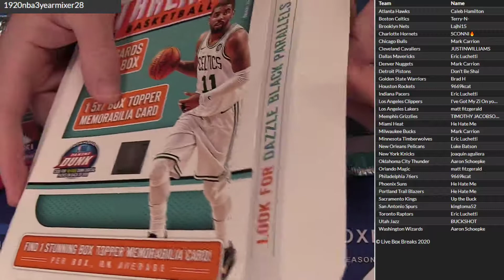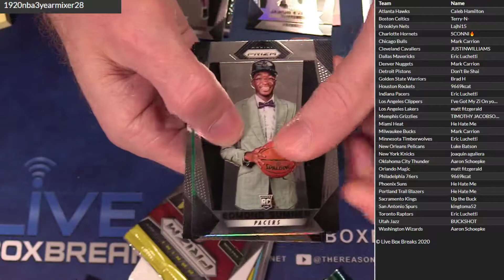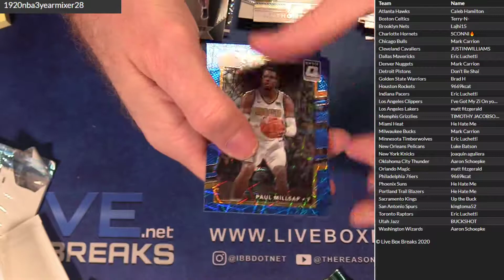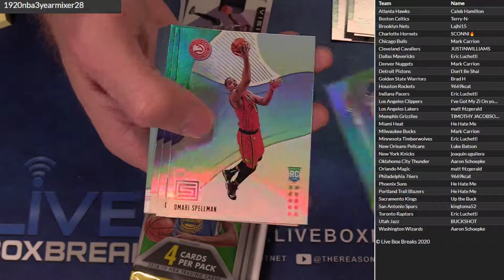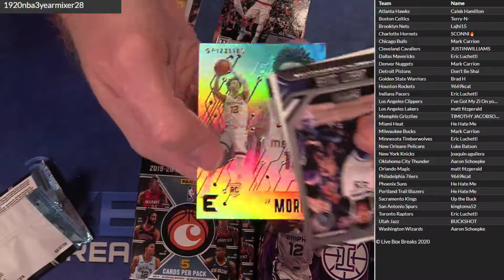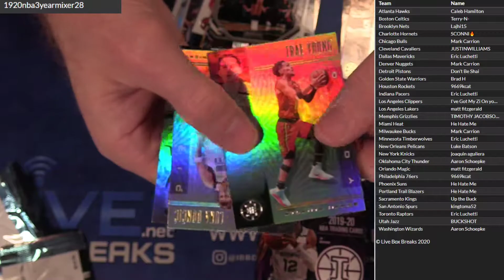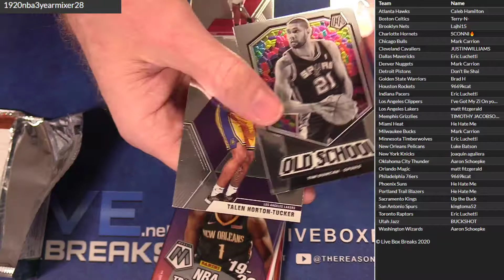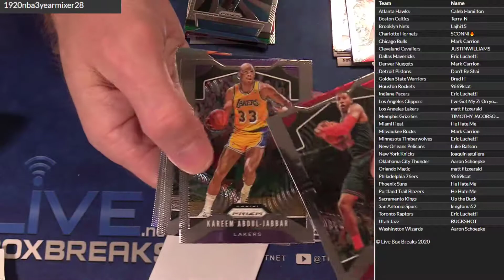NBA 3 year #28 LBB